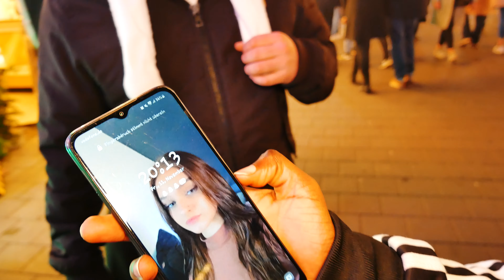Wie sieht dein SPERRBILDSCHIRM AUS? | Pädagogisch Wertvoll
Wir waren in Hamburg auf dem Dom und haben die Leute gefragt was sie auf ihrem Sperrbildschirm haben. Seid gespannt!

Wenn ihr Lust auf mehr solcher kreativen Videos habt lasst doch gerne ein Abo da 😘

Lasst gerne einen Kommentar und ein Like da, wenn ihr uns unterstützen wollt, oder schreibt Vorschläge für weitere lustige Videos :)

Und aktiviert die Glocke, sonst werden wir euch nicht angezeigt bei der YouTube Startseite...

Kamera: Lumix Panasonic G81
Mikrofon: Rode Wireless Go 2
Schnittprogram: Adobe Premiere Pro